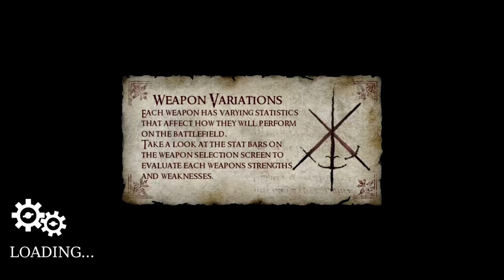How To Play The Archer - Chivalry: Medieval Warfare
Follow my definitive guide and in no time you will be raining down death on your enemy from afar. Enjoy.